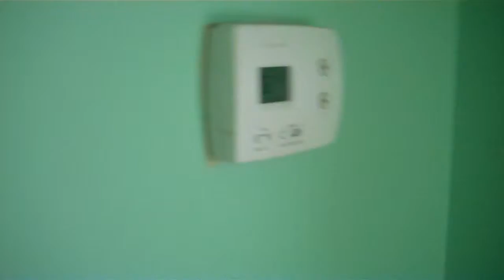1701 MASTER : UNIT 3 : ASKING $1425 : TEMPLE LOCATION :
HERE'S A AWESOME 3BR APARTMENT WITH:
HARDWOOD FLOORS
BALCONY AREA
DISHWASHER
FULL BATHROOM
LARGE BEDROOMS

ONLY FIRST & SECURITY !

OFFICE LOCATION :

836 North 3rd Street